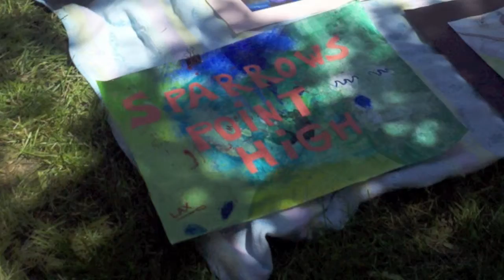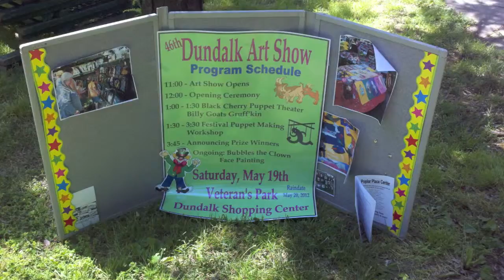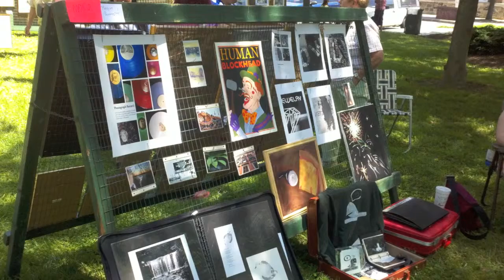Dundalk Art Show 2012